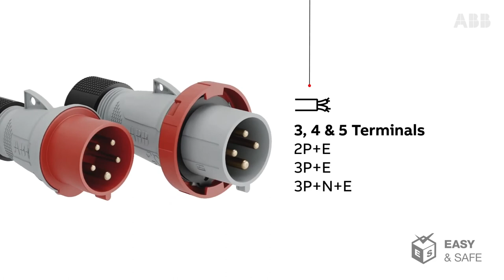ABB Industrial Plugs and Socket - Easy & Safe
ABB launches a “Easy & Safe, Reliable, Durable, and Safe. Perfect for your application

Our new industrial plugs and sockets complements ABB’s strong low voltage offer. These plugs and sockets are part of Easy & Safe. Easy & Safe is a product range suitable for general use in most applications.
In most installations, industrial plugs and sockets are part of the exterior, for that reason, it was important to have an attractive design. The modern design and the strong ABB brand add value to each installation or OEM equipment.